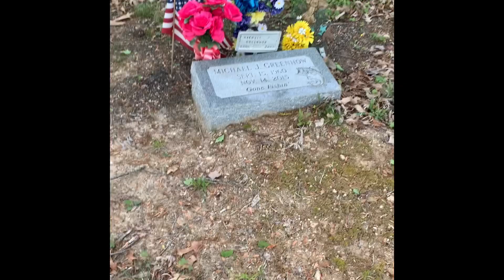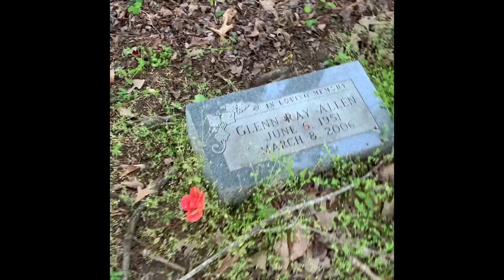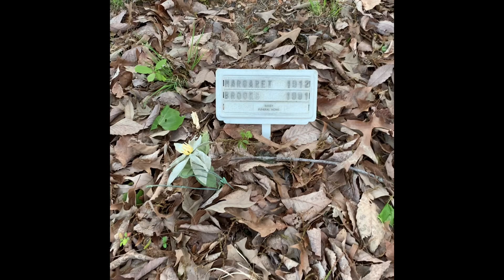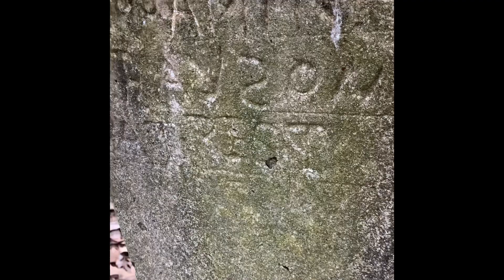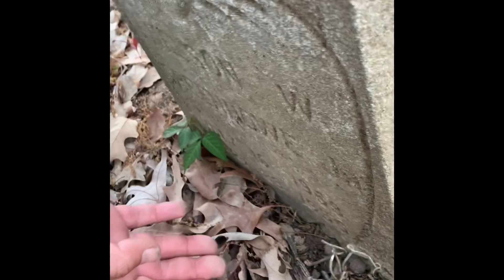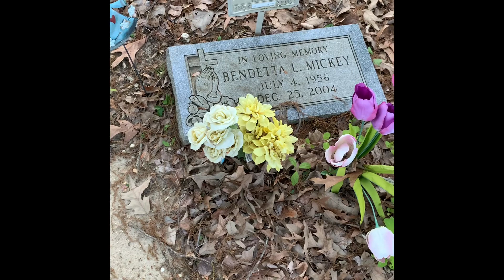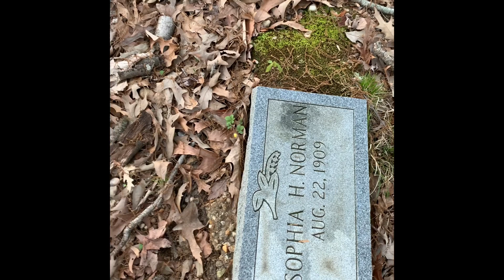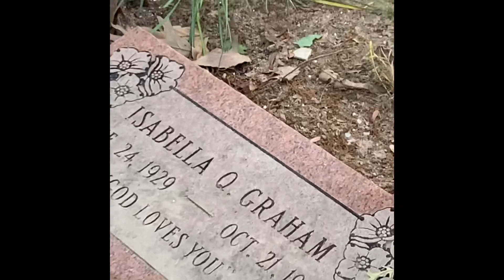Human Remains found( who would do this?)! Grayson Cemetery..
Hey guys! First off I apologize for all the repeat things I say, I was just REALLY excited and couldn’t believe it! But, this is Greyson Cemetery in Va and it’s in the middle of a mobile home community, and backs up to I95! But what we found here is beyond troubling, and very disturbing to say the least! Come along with me on my journey in this creepy, yet pretty little cemetery.. is there a restless spirit?